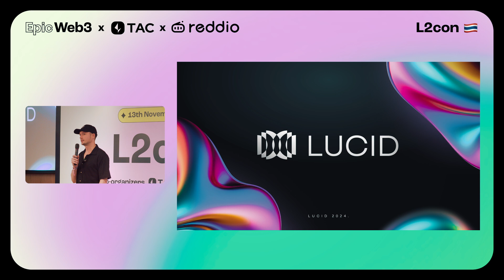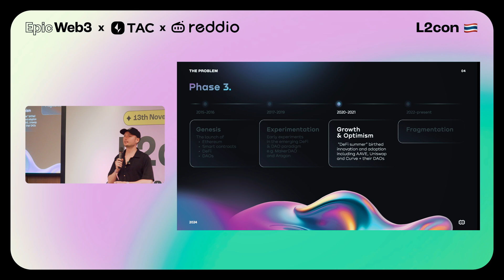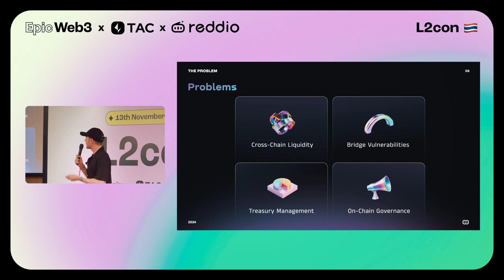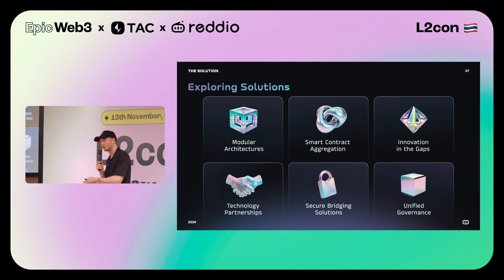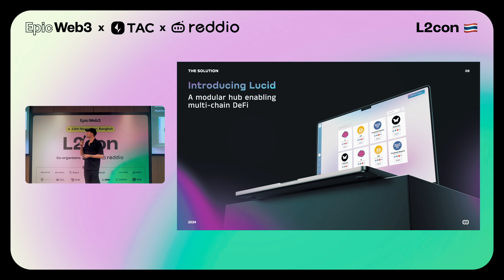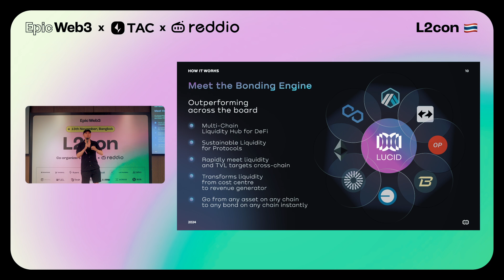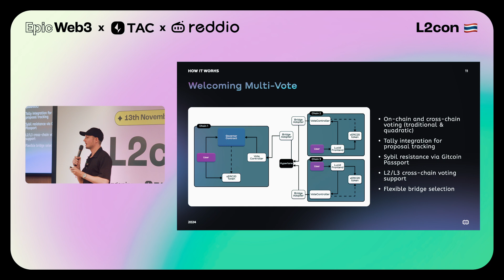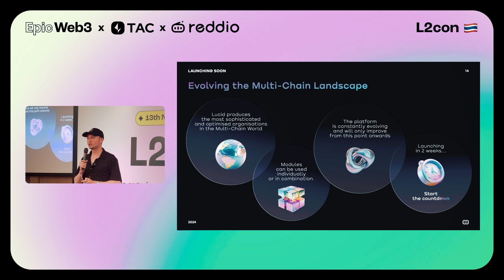Understanding Multi-Chain Fragmentation in DeFi by Anthony Broderick, Lucid | L2con, Bangkok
Watch a session by Anthony Broderick (Co-Founder & CEO @ Lucid) at L2con in Bangkok. During this session, Anthony shares challenges and opportunities of multi-chain fragmentation in DeFi.